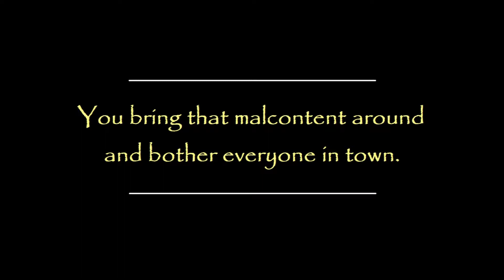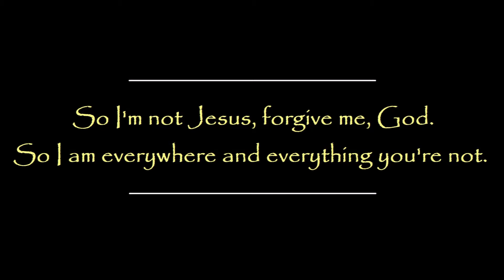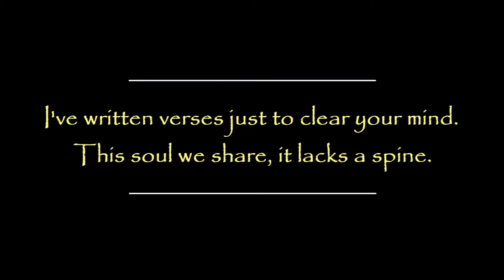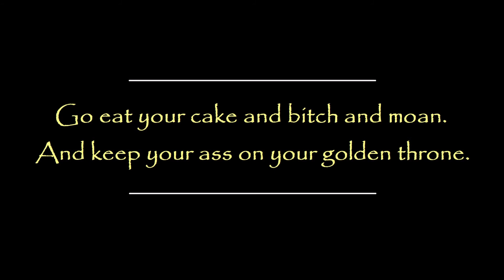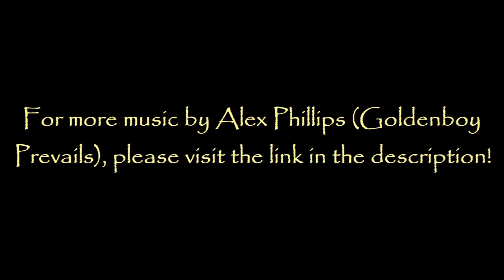Goldenboy's Suggestion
Written and composed by Alex Phillips
Vocals performed by Alex Phillips
Lead guitars written by Eric Winn
Recorded guitars performed by Eric Winn
Recorded and mixed by Eric Winn